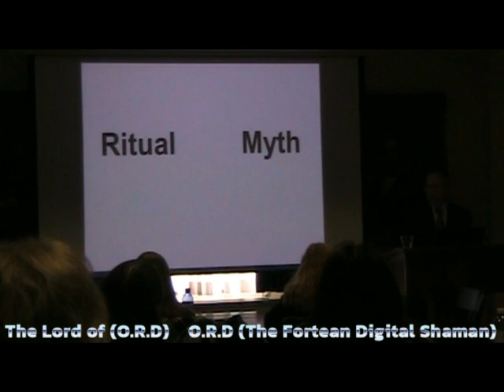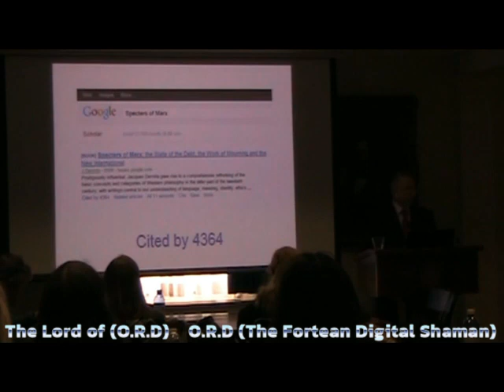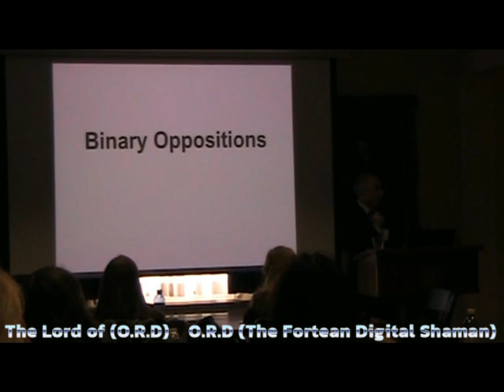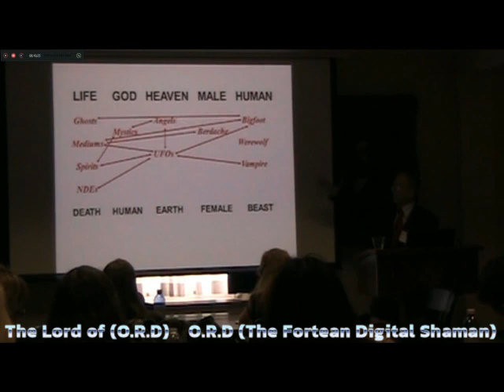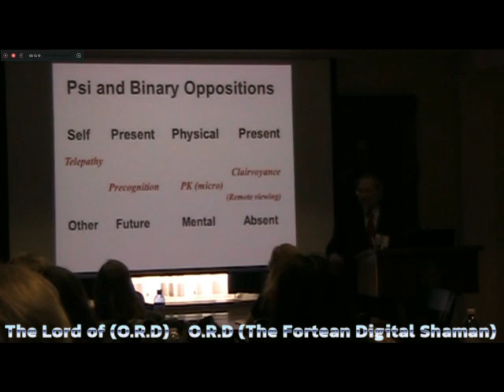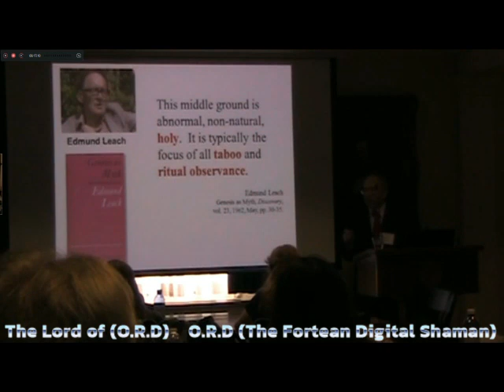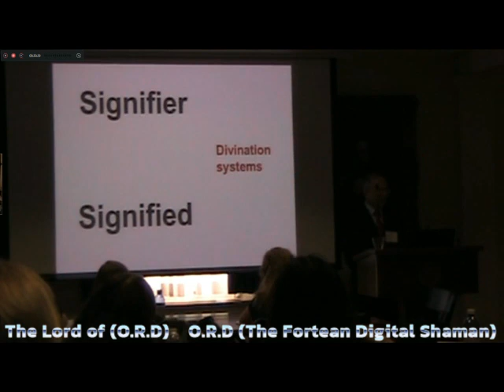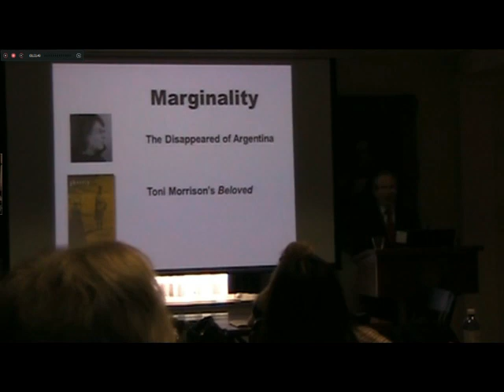Structural Analysis and The Betwixt and Between by George Hansen (Mirrored)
Important information for those who are interested in Bigfoot, UFOs, and the paranormal